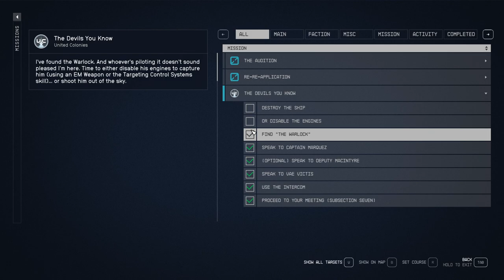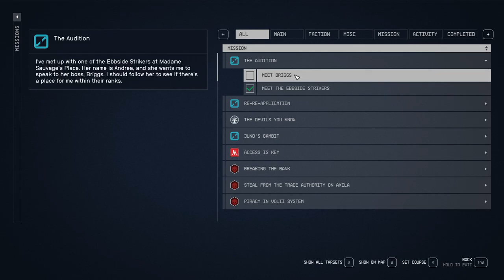STARFIELD Gameplay Walkthrough Part-32 NG PC (HINDI + ENGLISH)